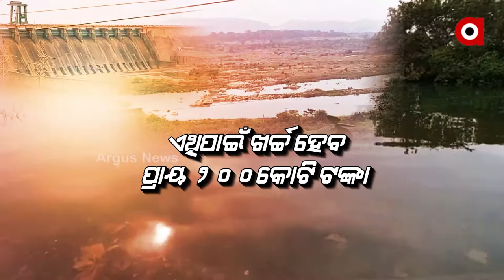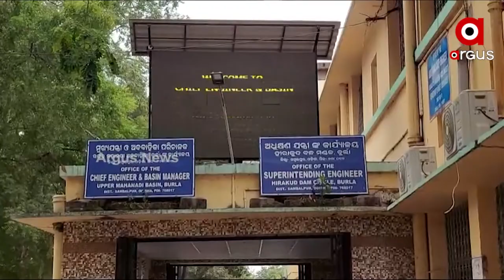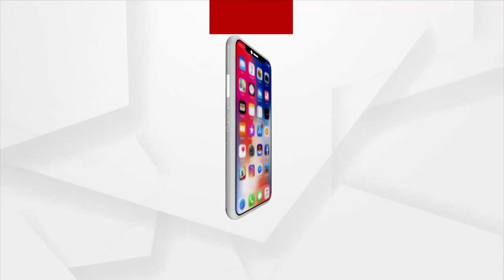ହୀରାକୁଦ ଜଳଭଣ୍ଡାରରେ ନିର୍ମାଣ ହେବ ସୌର ପ୍ରକଳ୍ପ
ହୀରାକୁଦ ଜଳଭଣ୍ଡାରରେ ନିର୍ମାଣ ହେବ ସୌର ପ୍ରକଳ୍ପ । ୧୦ ବର୍ଗ କିଲୋମିଟର ଅଞ୍ଚଳରେ ସରିଛି ସର୍ଭେ । ଖର୍ଚ୍ଚ ହେବ ୨୦୦ କୋଟି । ପ୍ରଥମ ପର୍ଯ୍ୟାୟରେ ୪୦ ମେଗାୱାଟ୍ ବିଦ୍ୟୁତ୍ ଉତ୍ପାଦନ ଲକ୍ଷ୍ୟ ।